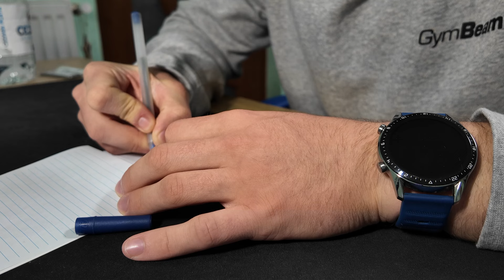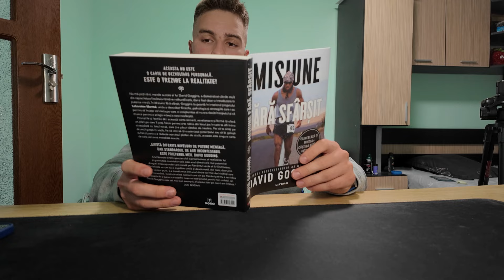Uneori Trebuie Doar Sa Te Prezinti | Procesul Meu #12